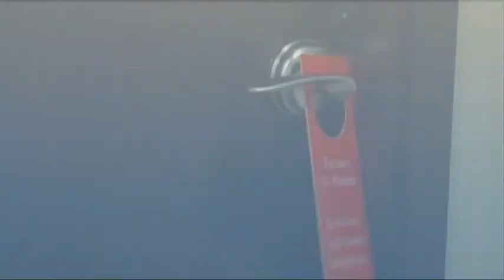V7 Show actuaciones de Nyka y Charo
Nos visitan dos cantantes valencianas: Nyka Rodrigo, estudiante de teatro musical y Charo Giménez, representante valencia en el certamen nacional de Karaoke media.